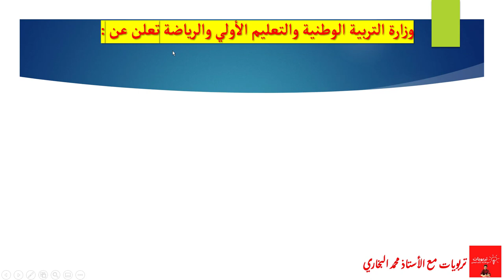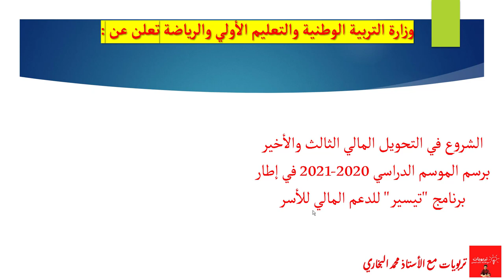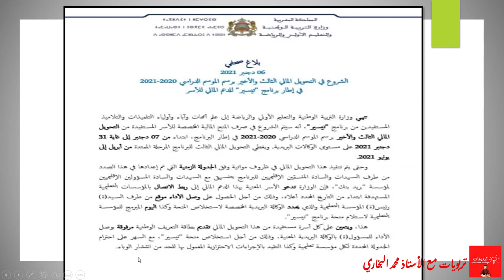عاااجل !! وزارة التربية الوطنية تعلن عن موعد صرف منحة برنامج "تيسير" ؟